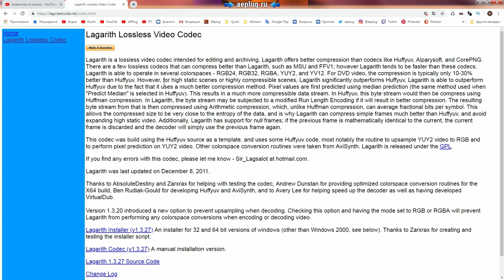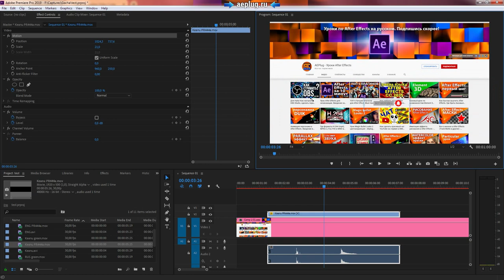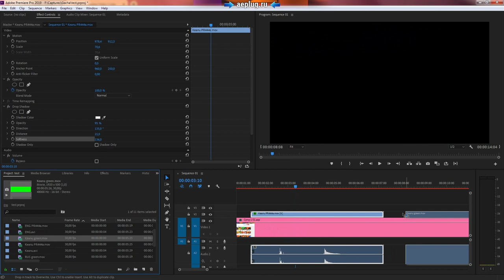Футаж 😍 ПОДПИСКА и КОЛОКОЛЬЧИК для канала YouTube скачать бесплатно, зеленый фон прозрачность AEplug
Видео предоставляется в двух вариантах: с прозрачным фоном (альфа каналом) и на зеленом фоне. Зеленый фон нужно будет удалить в вашей программе видео монтажа, но я предпочитаю использовать готовый альфа канал.